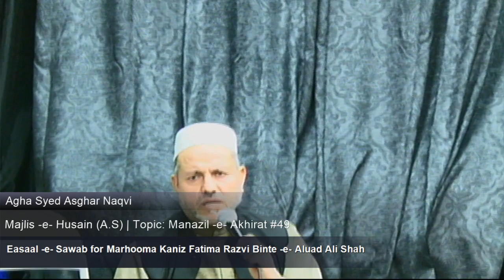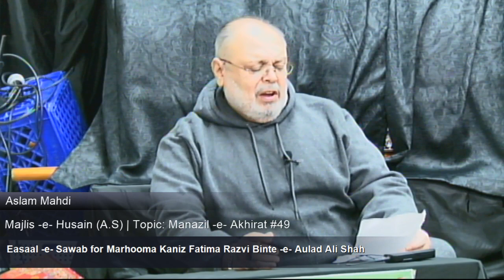Majlis -e- Husain | Topic: Manazil -e- Akhirat #49 (Recitors)